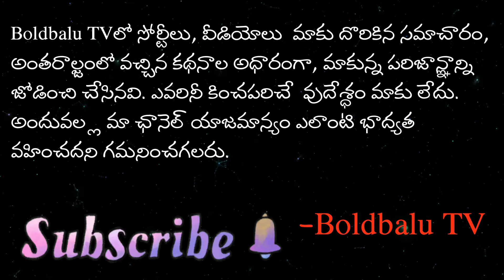కృష్ణ కొడుకు రమేష్ బాబు కుటుంబం ఎలా వుందో తెలుసా? | Krishna's Son Ramesh Babu Family | Boldbalu TV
Super Star Krishna's elder son Ramesh Babu Family does not appear in the media. Many people don't know about them. I researched and put forward their story in this video. You will know about how Ramesh Babu's wife Mrudula, his son Jayakrishna and his daughter Bharati are living.